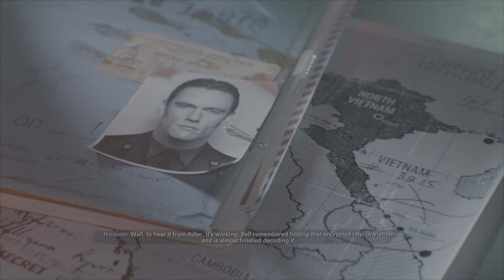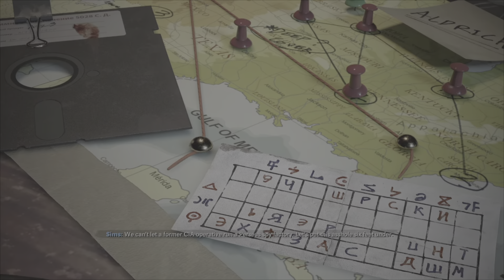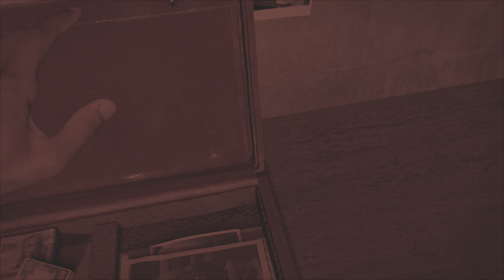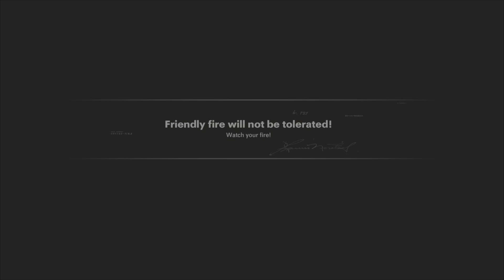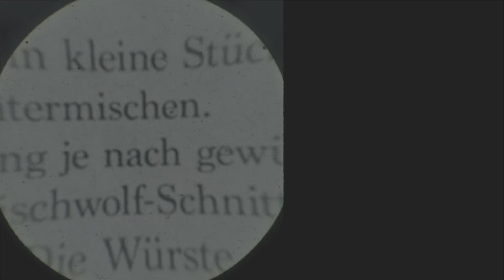Call of Duty Black Ops Cold War Part 2| Sneaking in folks houses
What’s up family! Welcome to part 2 of Call of Duty Black ops Cold War!🔥 This game is so lit fam! Having a blast with the experience on ps5! Hope you guys enjoy the episode!

Check out full series here!👇🏾